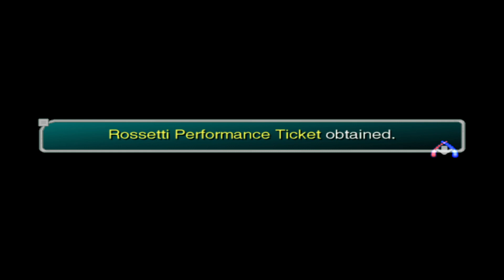The woman ain't mad?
Just tell yourself so often enough!